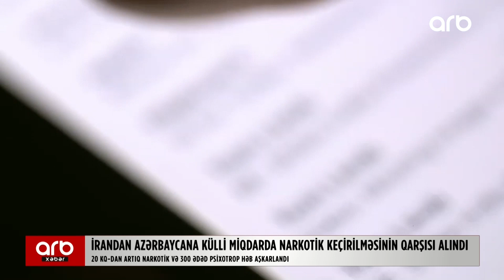İrandan Azərbaycana külli miqdarda narkotik keçirilməsinin qarşısı alındı